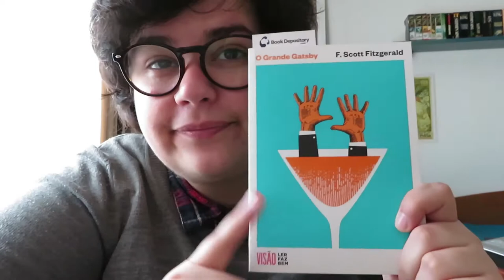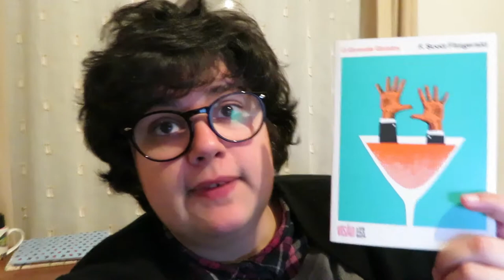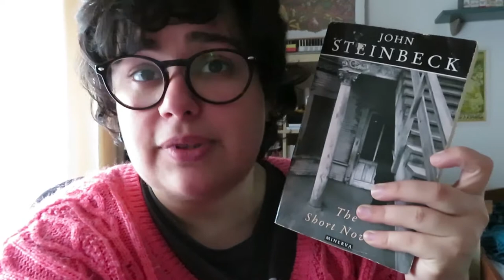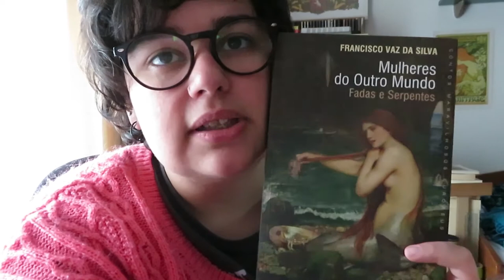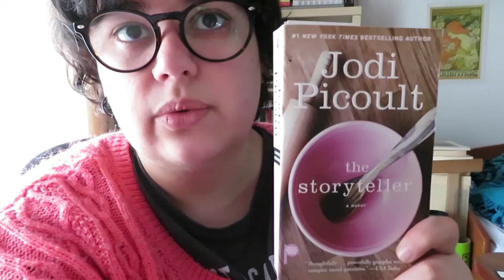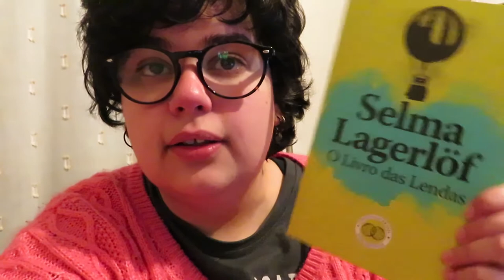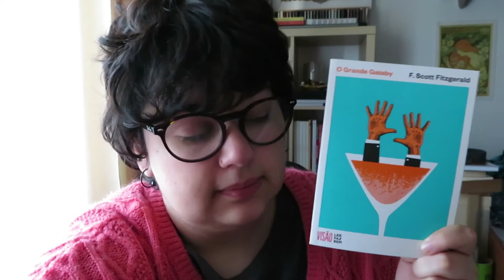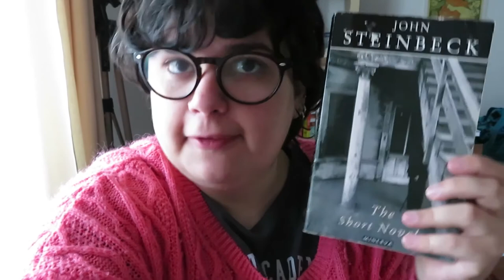VLOG | Maratona de Fim de Semana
Este fim de semana que passou decorreu mais uma maratona de fim de semana organizada pela Dora (canal Books & Movies). A maratona começava na sexta-feira às 21h e terminava hoje (segunda-feira) às 9h.

📚 Livros mencionados!
- O Grande Gatsby de F. Scott Fitzgerald
- A Pérolda de John Steinbeck
- Mulheres do Outro Mundo: Fadas e Serpentes (Contos Maravilhosos Europeus) de Francisco Vaz da Silva
- A Contadora de Histórias de Jodi Picoult
- A Ilustre Casa de Ramires de Eça de Queirós
- Assassins Apprentice de Robin Hobb